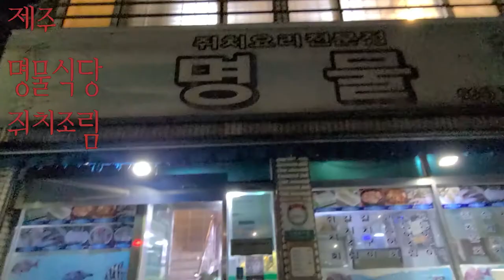제주도 제주시 명물식당 - 쥐치 조림 한상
쥐치 조림은 평생 처음 먹어 보네요.  양념은 약간 경상도 스타일로
하셨고, 이 집도 재료 소진되면 빨리 문 닫는 집입니다.
예약 필수 .기본적으로 음식이 깔끔 합니다.